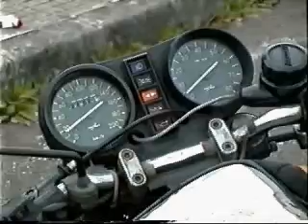SANGLAS BIKER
Un homenaje a esta marca española de motos, con las que tanto he disfrutado , fue  epoca de motos mas humanas y autenticas.